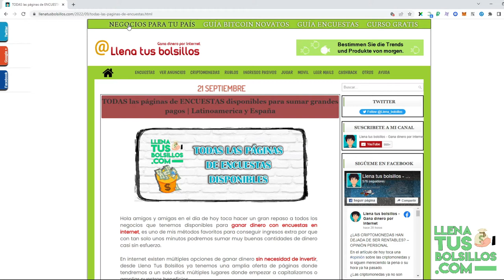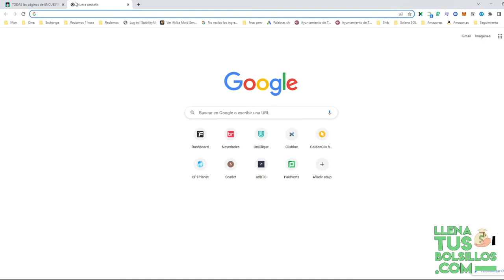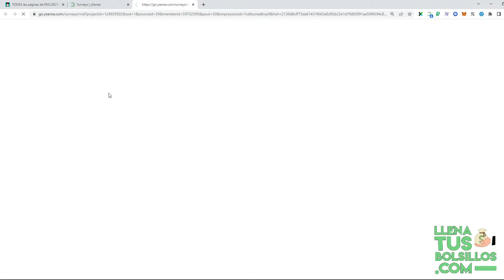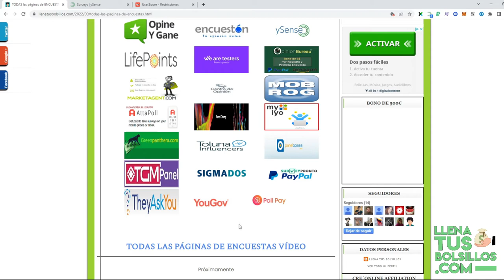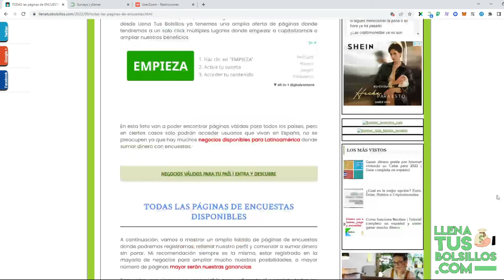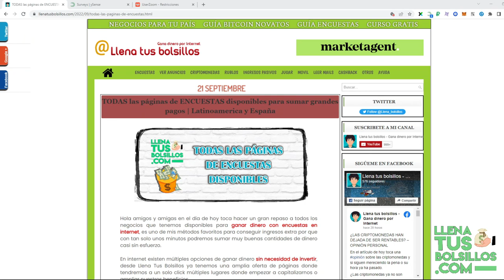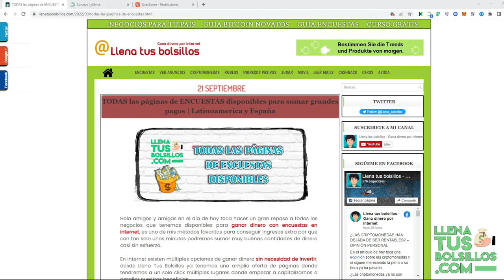Todas las páginas de Encuestas donde puedes ganar dinero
🔴  NUEVO VÍDEO   🔴

Hoy vamos a ver todos los negocios de encuestas remuneradas que tenemos disponibles para sumar ingresos en internet sin necesidad de inversión.

En LlenaTusBolsillos tienes a tu disposición toda la información para conocer las mejores oportunidades reales de conseguir dinero sin inversión.

● Llenatusbolsillos.com